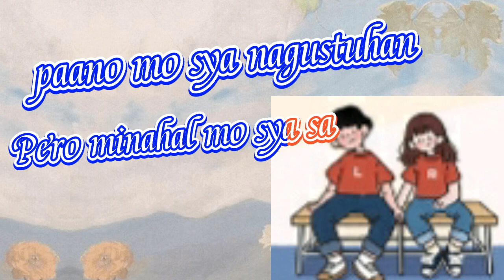SPOKEN WORD POETRY(Tagalog)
kapag nahanap mo na ang isang taong nagmamahal syo ng totoo hwag ka ng humanap pa ng iba.